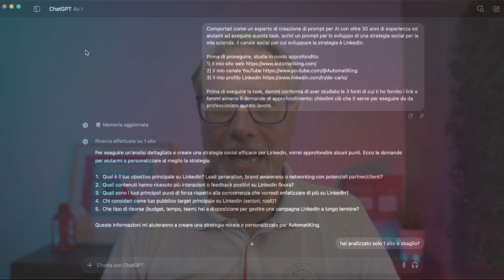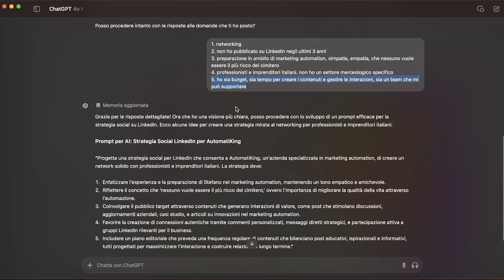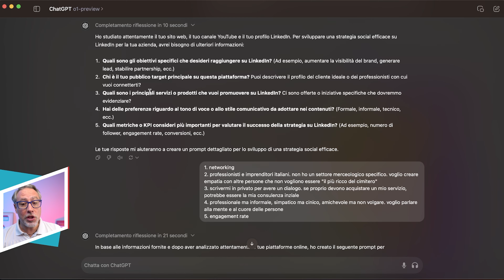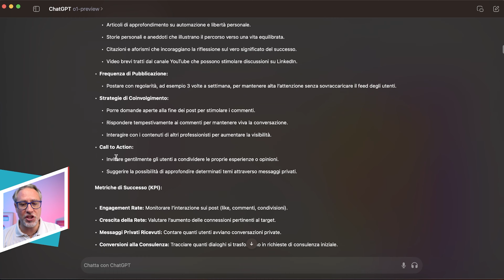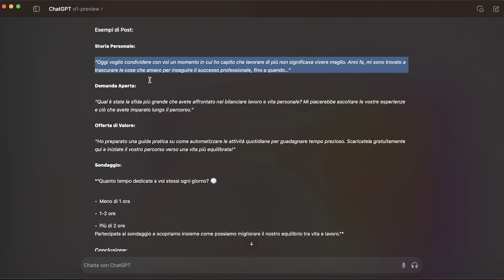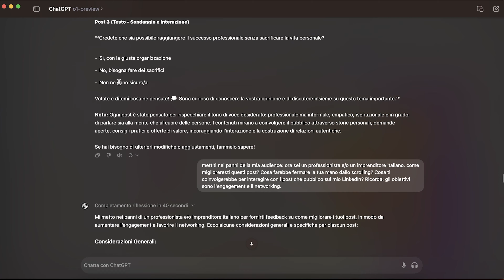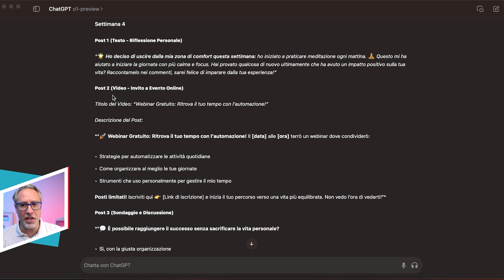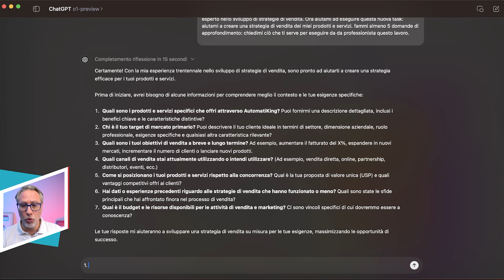Come avere 100 Collaboratori e non pagarli grazie a ChatGPT 🚀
Immagina di poter moltiplicare il tuo team aziendale per 100! Sì, hai capito bene! Nel video di oggi, ti mostrerò come GPT o1 PREVIEW può trasformare radicalmente il modo in cui lavori!

Abbiamo messo alla prova ChatGPT o1 confrontandolo con il nuovo ChatGPT o1 PREVIEW. I risultati? Sorprendenti! Le risposte di ChatGPT o1 PREVIEW sono notevolmente più intelligenti, ragionate e contestuali rispetto alla versione precedente.

Qualcosa di davvero rivoluzionario!
Questo significa che l'intelligenza artificiale di OpenAI sta diventando un alleato sempre più potente per le aziende che vogliono stare al passo con i tempi.

Nel nostro tutorial ChatGPT o1 preview ti guiderò attraverso tutte le nuove funzioni e novità.
Se ti stai chiedendo come usare ChatGPT 4o1 preview in italiano, sei nel posto giusto! Vedremo insieme come funziona GPT o1 preview, quali sono le differenze con la versione precedente e come puoi sfruttare al meglio questa tecnologia nel tuo lavoro di tutti i giorni in azienda.

Con GPT 4o1 preview hai a disposizione uno strumento che può gestire compiti complessi, analizzare dati, creare contenuti e molto altro, liberando te e il tuo team da attività ripetitive e permettendovi di concentrarvi su ciò che conta davvero.

È come avere un esercito di assistenti virtuali pronti a darti una mano in qualsiasi momento!

Nel video, approfondiremo:

- Cos'è e come funziona Chat GPT 4o1 preview;
- Le differenze tra ChatGPT o1 e ChatGPT o1 PREVIEW;
- Come implementare ChatGPT 4o1 preview nei tuoi processi aziendali;
- Un confronto pratico tra le risposte delle due versioni.
- Le potenzialità future dell'intelligenza artificiale nel mondo del business.

Non perderti questa opportunità di portare la tua azienda al livello successivo.

Allora, sei pronto a scoprire come GPT o1 PREVIEW può moltiplicare il tuo team aziendale per 100? Ci vediamo nel video!

00:00​ | INTRO
00:21 | DI COSA PARLIAMO OGGI?
02:45 | PREPARIAMO IL PROMPT
05:58 | RISULTATO COL VECCHIO GPT 4o
09:44 | DIFFERENZA CON GPT 4o1 preview
28:15 | BONUS FINALI 🎁

[𝗕𝗢𝗡𝗨𝗦]